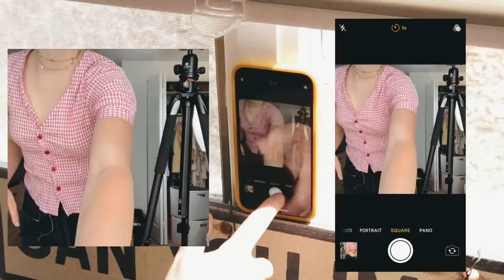rebuilding my whole entire closet & wardrobe pt.1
in this video i start my process of building my whole wardrobe!! enjoy BYE

age: 17
birthday: may 16th, 2002
camera: canon eos 70d / canon g7x
editing: final cut pro x

- ave